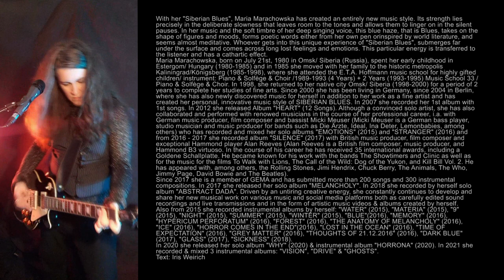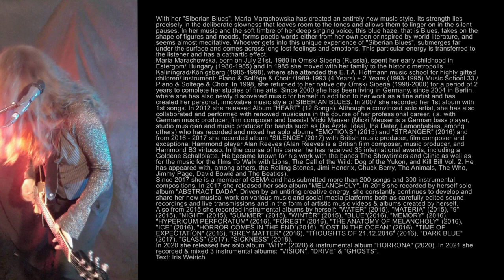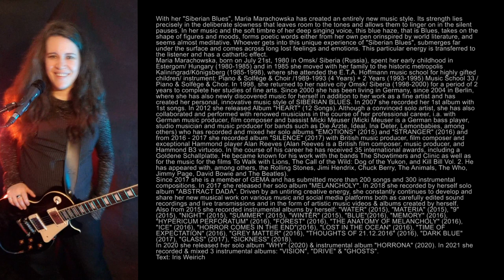LIVE HD CONCERT 7.01.2022 @siberianbluesberlin music​​​​​​​​​​​​​​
LIVE CONCERT 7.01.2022 BERLIN Electric Guitar, Drum Machine, Vocals, Video & Editing & Sound & Photo: Maria Marachowska 2022

1. "INTRO" Instrumental Music: M.Marachowska
2. "MEMORIES" "ВОСПОМИНАНИЯ" MUSIC: M.MARACHOWSKA 2017, LYRICS: K.BALMONT
3. "EMOTIONS" "ЧУВСТВА" New Version / Music & Lyrics by Maria Marachowska 2006
4. "DYING WITH LOVE" УМЕРЕТЬ ЛЮБЯ Music: M.Marachowska, Lyrics: A.Pushkin
5. "THUNDERSTORM" "БУРЯ" Music: M. Marachowska 2016, Lyrics: A. Block 1899
6. "WISE" "МУДРОСТЬ" MUSIC: MARIA MARACHOWSKA 2007, LYRICS: KONSTANTIN BALMONT
7.  "BAD DREAM" "ПЛОХОЙ СОН" Music: Maria Marachowska 2014, Lyrics: Konstantin Sluchevsky 1901

With her "Siberian Blues" Maria Marachowska has created an entirely new music style. Its strength lies precisely in the alternation between two opposite and equally stirring ways of expression: on the one hand the deliberate slowness that leaves room to the tones and allows them to linger on in the silent pauses, and on the other hand the always increasing ecstatic speed amounting to a trance-like, almost shamanic outburst. In her music and the soft timbre of her deep singing voice, this blue haze, that is Blues, takes on the shape of figures and moods, forms poetic words either from her own pen or inspired by world literature, and seems almost meditative. Whoever gets into this unique experience of "Siberian Blues" submerges far under the surface and comes across long lost feelings and emotions. This particular energy is transferred to the listener and has a cathartic effect.
The melody speaks, we believe to hear a continuous echo to her singing voice on her guitar, she is capable of a playing technique that in a wondrous way conveys the acoustic illusion of hearing several instruments out of one. In the general effect, there is no need of any other instrument but this single guitar, to produce the drive of a band. It is as if the tones were falling from a distant star, as William S.Burroughs described the divine power of music in his “Cities of the Red Night“.
Maria Marachowska, born on July 21st, 1980 in Omsk/ Siberia (Russia), spent her early childhood in Estergom/ Hungary (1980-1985) and in 1985 she moved with her family to the historic metropolis Kaliningrad/Königsberg (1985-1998), where she attended the E.T.A. Hoffmann music school for highly gifted children/ instrument: piano/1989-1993. In 1998, she returned to her native city Omsk/ Siberia (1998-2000) for a period of 2 years to complete her studies of fine arts. Since 2000 she has been living in Germany, since 2004 in Berlin, where she has also newly discovered music for herself in addition to her work as a fine artist and has created her personal, innovative music style of SIBERIAN BLUES. In 2007 she recorded her 1st album with 1st songs. In 2012 she released Album "HEART" (12 Songs). Although a convinced solo artist, she has also collaborated and performed with renowed musicians in the course of her professional career, i.a. with German music producer, film composer and bassist Micki Meuser (Micki Meuser is a German bass player, studio musician (Charlie Mariano) and music producer for bands such as Die Ärzte, Ideal, Ina Deter, Lemonbabies, among others) who has recorded and mixed her solo albums "EMOTIONS" (2015) and "STRANGER" (2016) and from 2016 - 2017 she recorded album "SILENCE" (2017) with British music producer, film composer and exceptional Hammond player Alan Reeves (Alan Reeves is a British film composer, music producer, and Hammond B3 virtuoso. In the course of his career he has received 35 international awards, including a Goldene Schallplatte. He became known for his work with the bands The Showtimers and Clinic as well as for the music for the films To Walk with Lions, The Call of the Wild: Dog of the Yukon, and Kill Bill Vol. 2. He has appeared with, among others, the Rolling Stones, Jimi Hendrix, Chuck Berry, The Animals, The Who, Jimmy Page, David Bowie and The Beatles).
Text: Iris Weirich